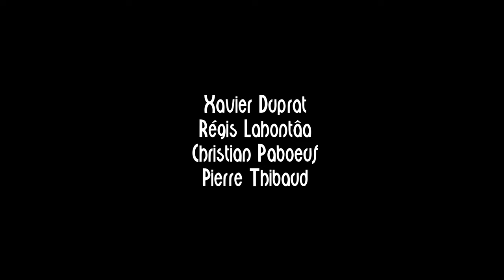Stratagèmes Christian Paboeuf Quartet Festival JAZZ360 Cénac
Statagèmes, composition de Christian Paboeuf au Festival JAZZ360 à Cénac, le samedi 5 juin 2021. Avertissement : volontairement la qualité sonore n’est pas celle du concert live ni du disque.
Depuis près de quarante ans, Christian Paboeuf, compositeur et multi-instrumentiste - il pratique le hautbois, la flûte à bec et le vibraphone - se fraye un chemin personnel dans le monde de la musique. Inclassable, son univers oscille entre la musique contemporaine et le jazz avec un goût marqué pour l’univers du théâtre et celui du cinéma qui ont été longtemps sa source d’inspiration.

Son écriture exigeante et innovante, ses interprétations abouties lui ont valu d’être remarqué autant par la presse spécialisée que par France Musique, et d’être invité dans de nombreux festivals. Après s’être distingué dans le genre du ciné-concert, mettant sa créativité au service du cinéma muet, Christian Paboeuf retourne à la musique « pure », sans appui visuel, en créant avec des musiciens de Dordogne et de Gironde, quartet éponyme en 2016. Le choix des percussions plutôt que la batterie, du vibraphone classique plutôt que midi, répond au souhait de créer une formule souple et intimiste, où la virtuosité ne l’emporte jamais sur le sensible. Son dernier album, "Les chemins aléatoires", sorti en 2019 a été encensé par la critique.

Christian Paboeuf, hautbois, flûte à bec, vibraphone
Xavier Duprat, piano Steinway & sons B2 demi-queue, claviers
Régis Lahontâa, trompette, buggle
Pierre Thibaud, batterie, percussions